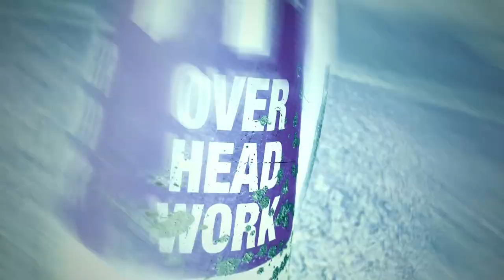Quiet (Short Film)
Directors: Anelis Medina & Gerardo Gómez
Actress: Anelis Medina
Voice: Anelis Medina
DP: Gerardo Gómez
Editor: Gerardo Gómez